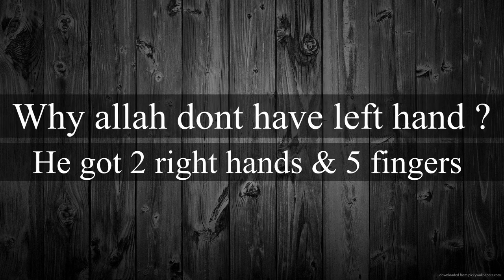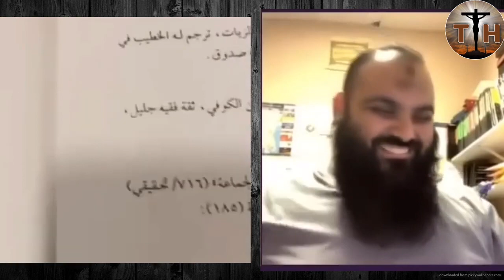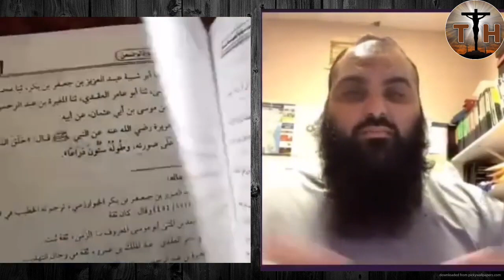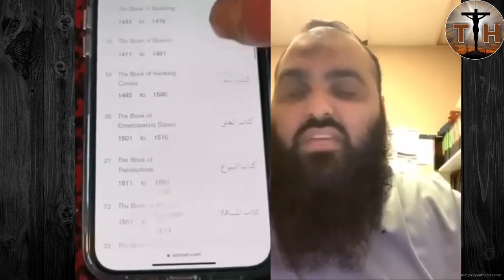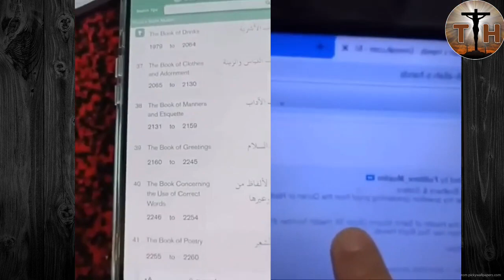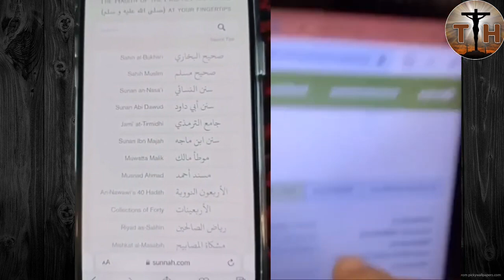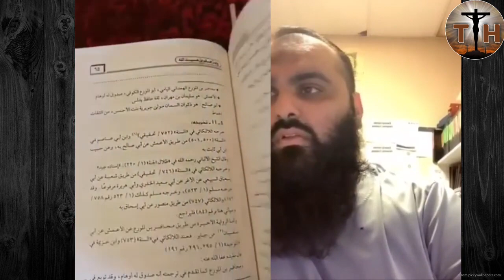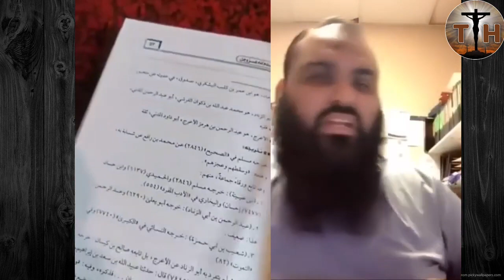Why ALLAH DONT HAVE LEFT HAND Two Shaiks are dicussing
If there is any imam, Scholars, mufti, mullah etc who has knowledge of Quran and Islam please come and defeat Exmuslim ahmad  .